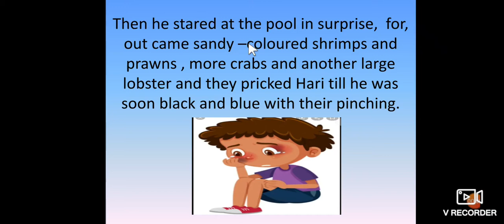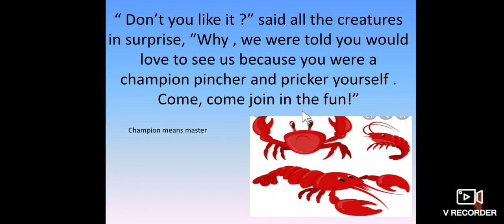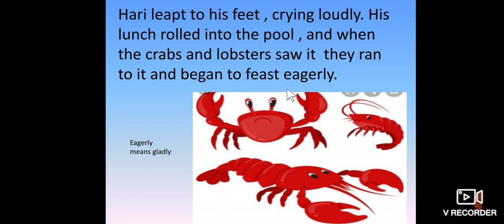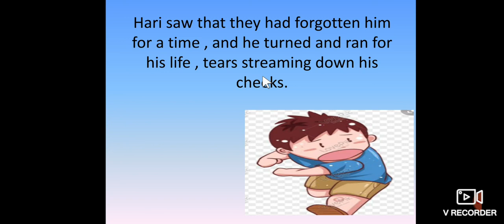The little bully part 6